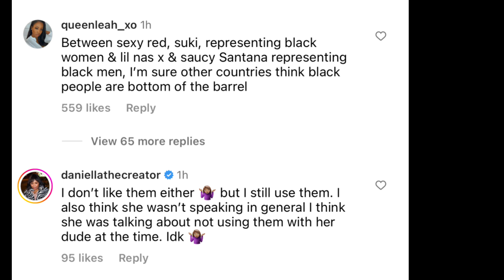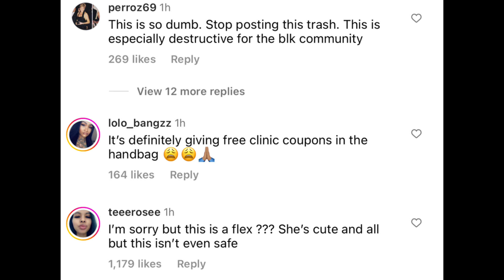S€xyy Red Says She’s The R🅰️W D🅰️WG Queen She Doesn’t Use Condoms🙄| S€xyy Red Needs To Find God